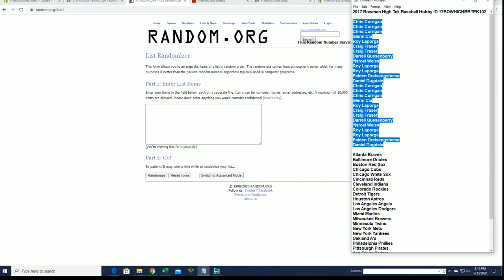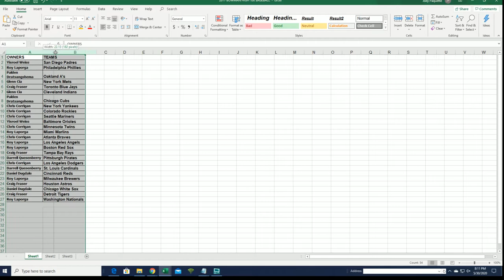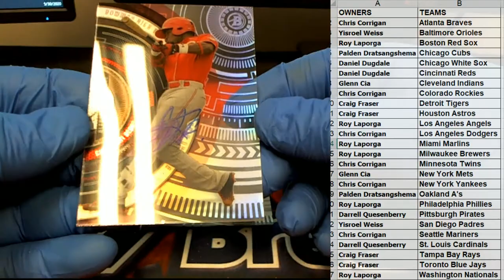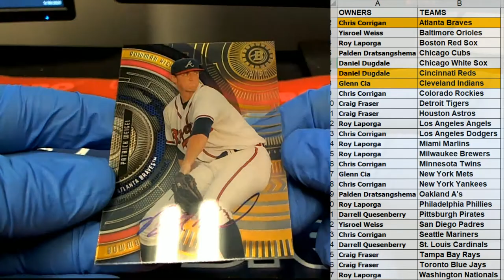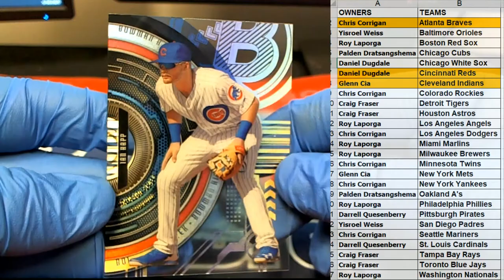2017 Bowman High Tek Baseball Hobby ID 17BOWHIGHBBTEK102